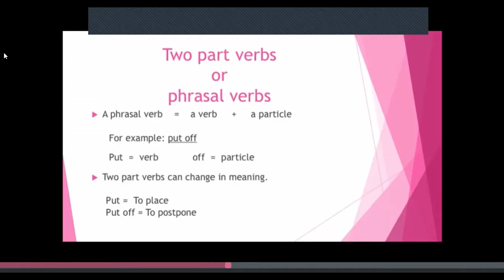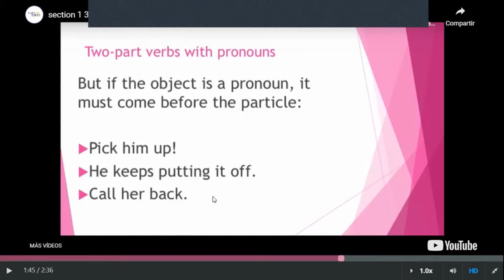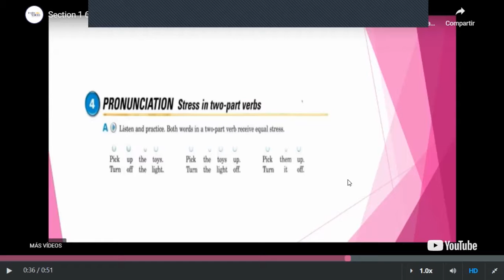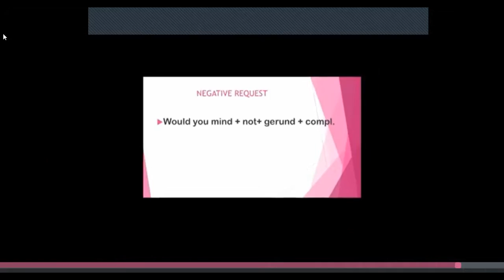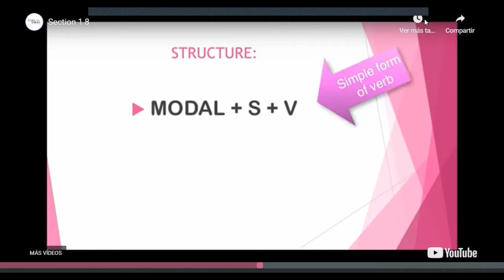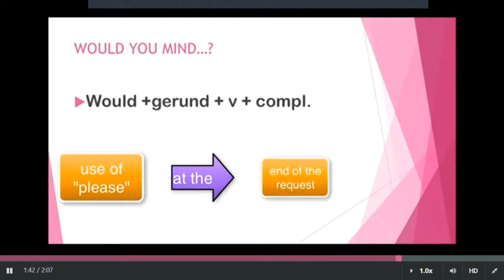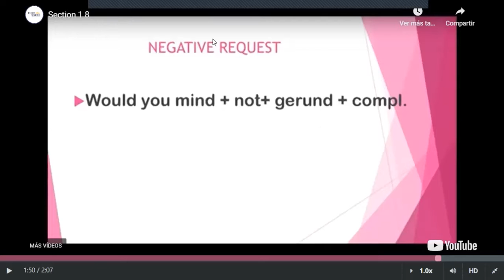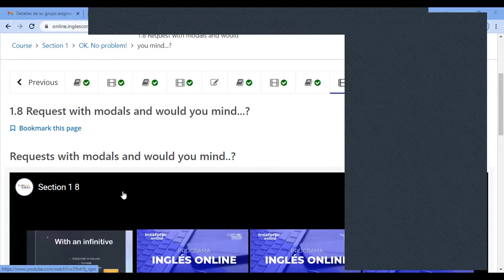Class 2 - January 19th 2023 - FI-REGA-110 - Nuñez - Request with modals and would you mind...?